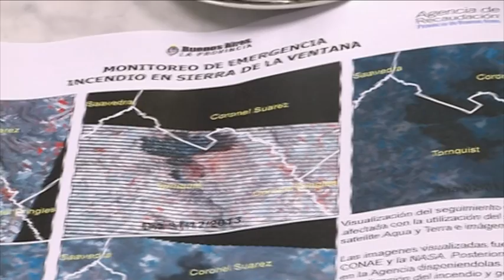Scioli con respuestas para afectados por incendios